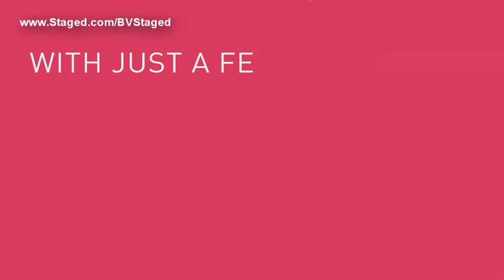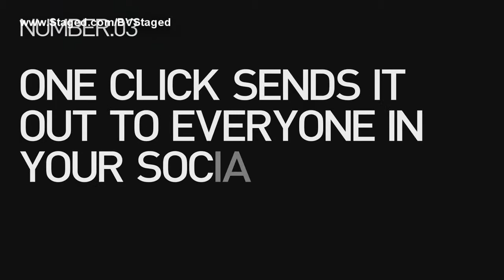Monetize YouTube Videos Social Entergagement Marketing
You can monetize YouTube viral videos with social entergagement marketing. Use someone else's viral videos and have them automatically placed on your own pages. They we be shared over and over again ... best of all they are watched on your website stage.

I think you know what that means ... traffic to your site will turn into dollars. This is not too good to be true. Quit buying ads ... no ppc ... no spending big bucks on SEO ... this is too simple and too effective to to incorporate into your long term strategy.